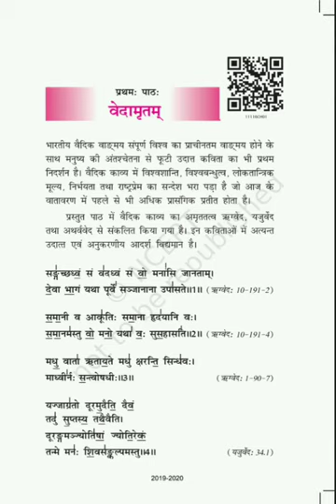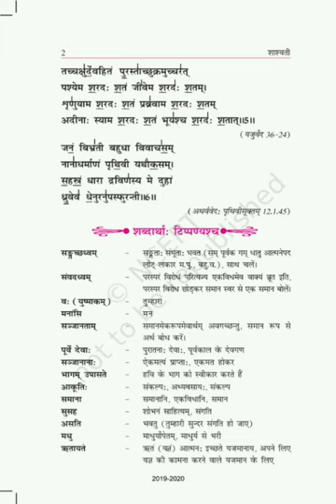বেদামৃতম্, সংস্কৃত প্রাঙ্গণে আমি এসেছি শুধু আমাতে, কোচিং হুগলী, ডালিয়া সহেলী দে....